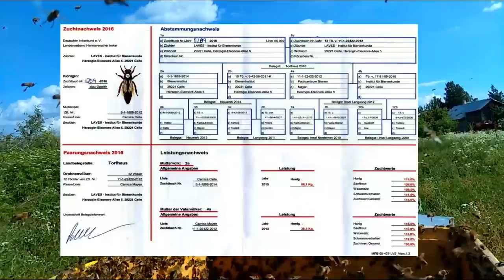Trântor Ep5 „Zona 51” sau Drone Congregation Areas DCA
Zone specifice de (congregație) adunare a trântorilor